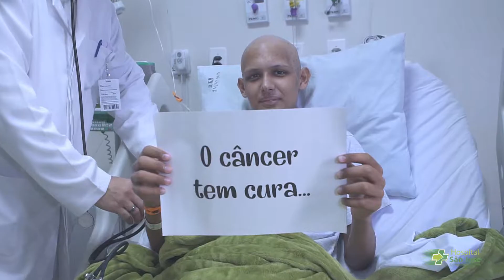HOSPITAL SÃO JOSÉ VOCÊ PODE SER UM HERÓI VERSÃO MENOR